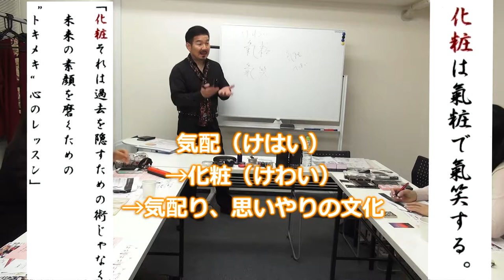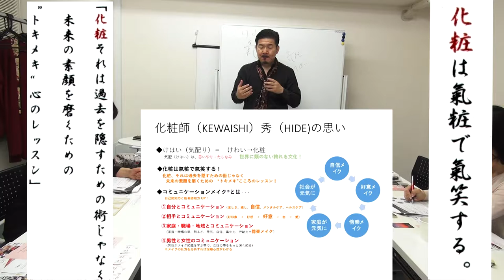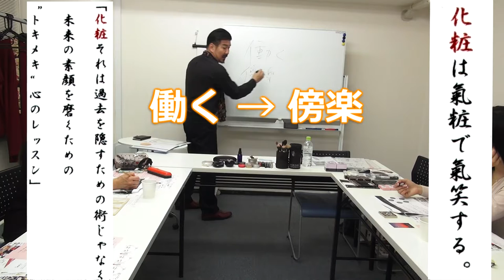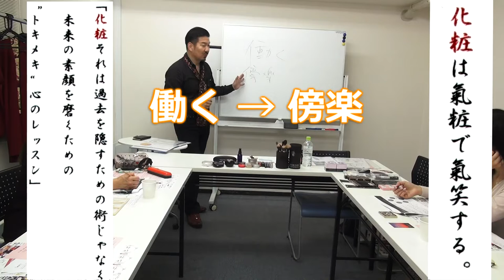化粧（けわい） 化粧は氣粧で氣笑する！（東京メイク講座 ）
この動画は、コミュニケーションメイク®グループコンサル（東京編）の様子。
実技を交えた4時間の講座を行いました。